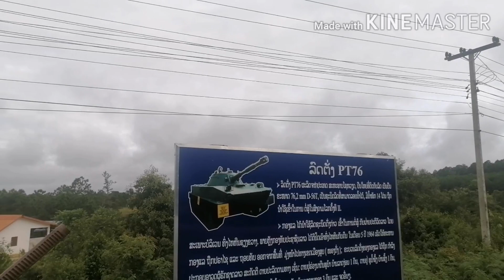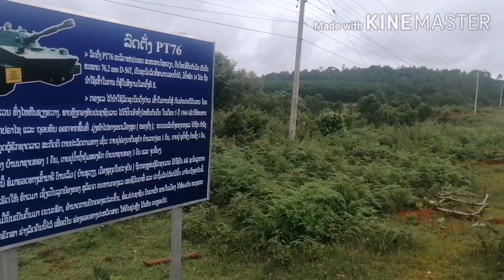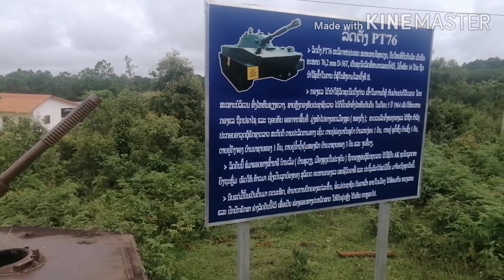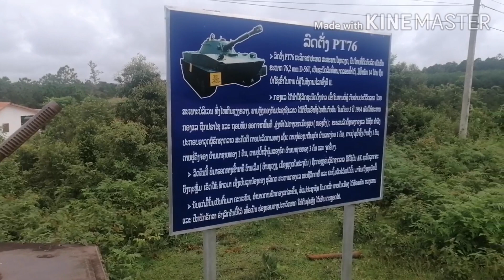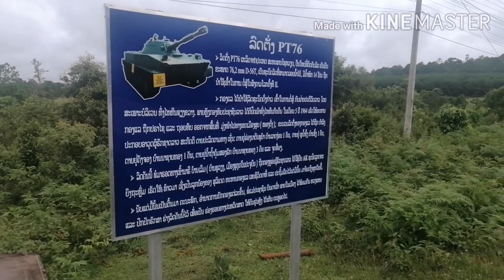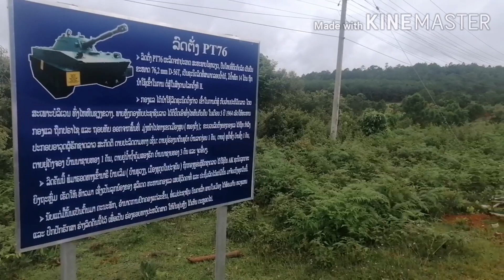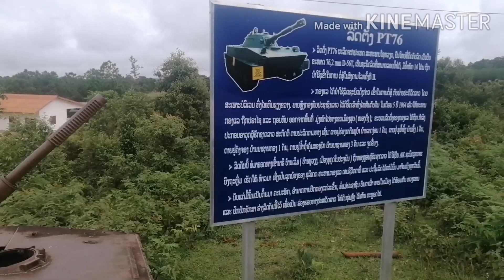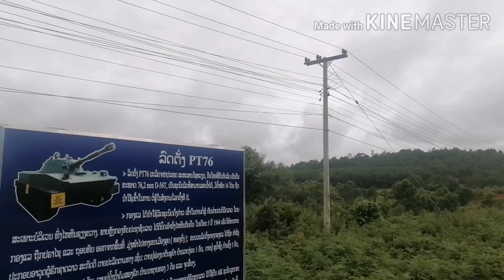ສຽງແຄນ​ແດນ​ເມືອງ​ພວນ​เสียง​แคน​​เสียง​แคน​แดน​เมือง​พ​วน​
ເປົ່າ​ແຄນ​ໂດຍ​ ບ່າວສຽງແຄນ​ ແດນ​ເມືອງ​ພວນ
 ×ຫ້າມ​ນຳ​ເອົາ​ສຽງ​ແຄ​ນນີ້ຊ່ອງ​ອື່ນໆ​ໂດຍເດັດຂາດ ຖ້າບໍ່ໄດ້ຮັບຄຳອະນຸດຍາດ